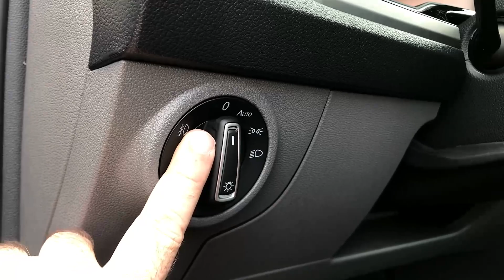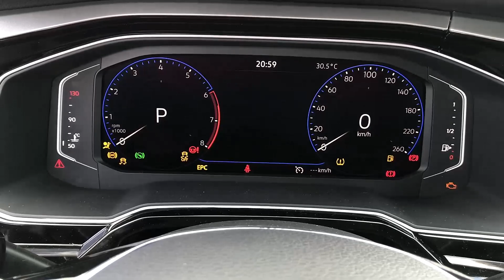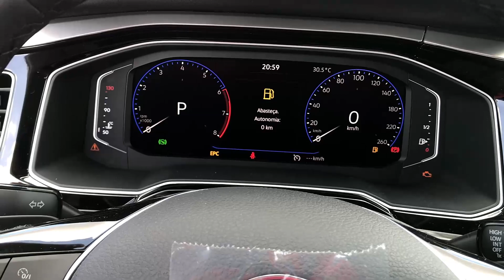VOLKSWAGEN VIRTUS HIGHLINE 2022 1.0 TSI - UM SEDAN ESPAÇOSO? COM START/STOP E NOVO CLIMATRONIC!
VOLKSWAGEN VIRTUS HIGHLINE 128CV AVALIAÇÃO COMPLETA  VALE APENA MESMO ... Estamos falando de cada detalhes sobre esse modelo.

📶Mais informações:
Distrive Volkswagen

Vídeos todos os dias 18:45